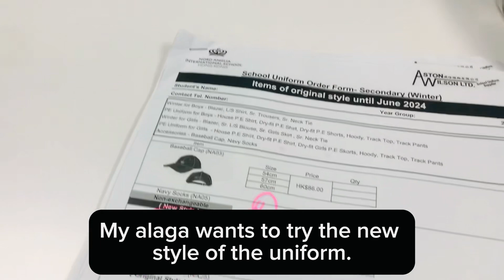First Time Ko Samahan Si Alaga Bumili Ng Uniform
Hello my dear friends. Welcome to this channel.

Gurang man itsura ni kunyang sa kakalipat ng gamit, nagmadali siyang  pumunta sa MTR para magsundo ng alaga at samahan siya sa shop ng school uniform. Malayo ang shop at ang eskwelahan at abala ang amo sa pagpapayaman . First time itong mangyari at hindi ako pamilyar sa lugar. May printed direction na binigay si amo at iyon ang sinundan ko hanggang makarating at makabili ng uniform. Para sa ganap, panoorin po ng buo ang napakaikling kwento na aking navideohan. Maraming salamat po sa patuloy na suporta.

Your support is highly appreciated. Thanks for the nice comments, the big 👍 and for sharing this video to your community. This inspires me to continue making videos. Tina’s Journal PH is already 3 years in YouTube since January 17, 2021. Yehey, Hindi susuko si kunyang .

Ang Ifugao Wanderer
I have shorts videos there.